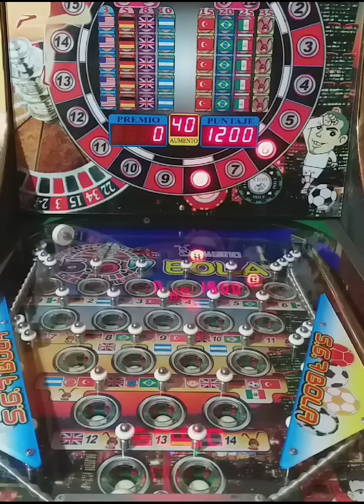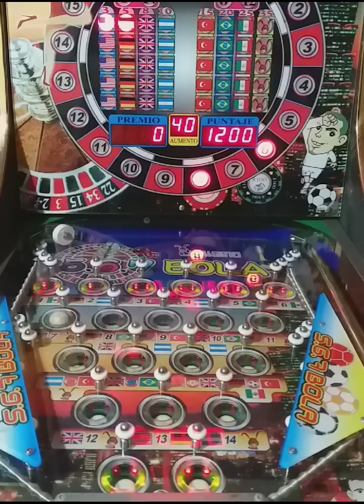Ganando "PREMIOS GRANDES" 🤩🤩 en la pinball de 5,6 y 7 pelotas ⚽ 👌👌 Jugando x$60 y x$90 - EPISODIO 33